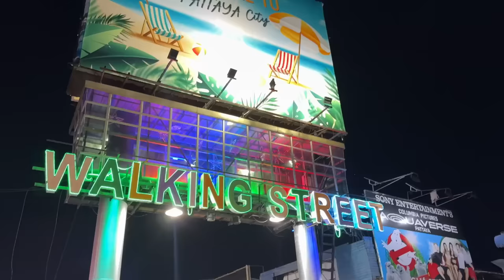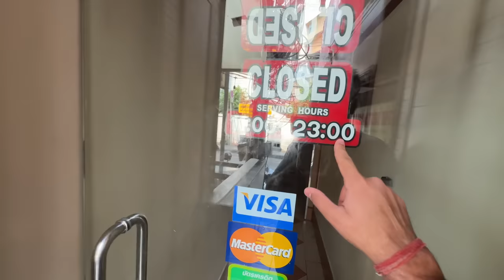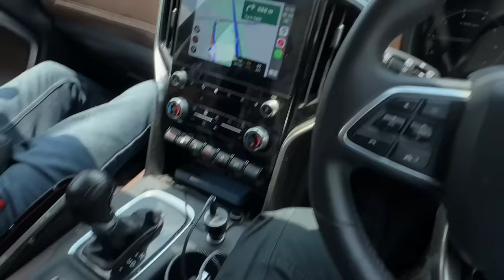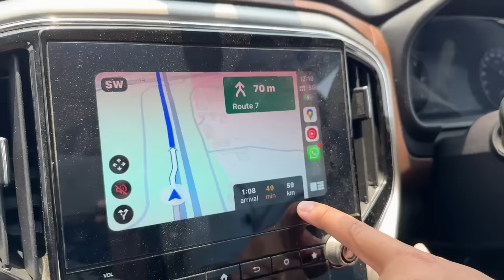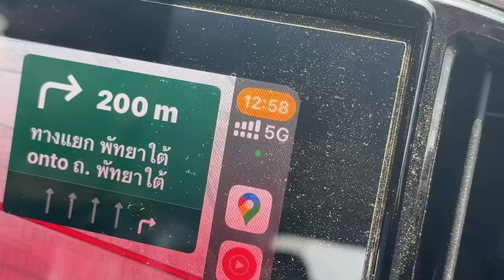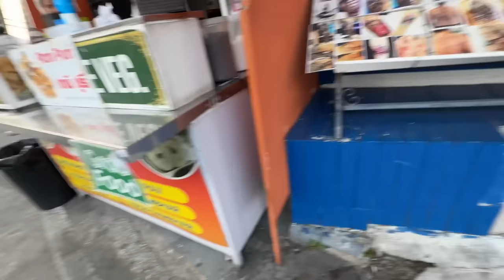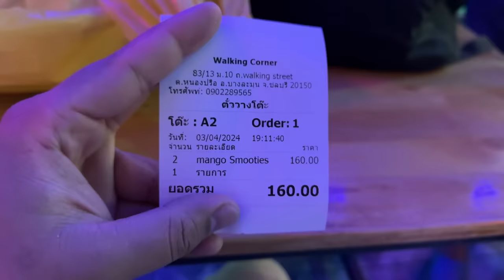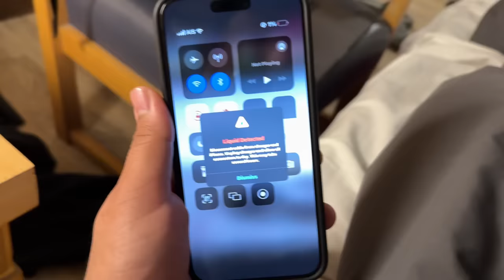Bangkok To Pattaya By Road on Mahindra Scorpio-N 😍 |India To Australia By Road| EP-77